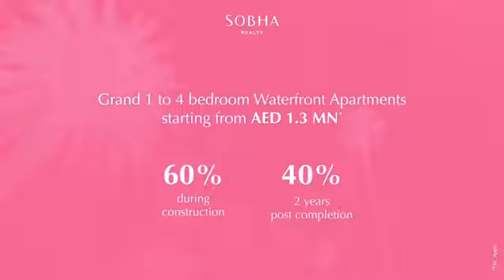Sobha Hartland Crest Grande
Crest Grande is a newly launched residential building that is the latest
addition to The Crest project located in the popular Dubai' area of Sobha
Hartland. The residential development offers waterfront Miami-inspired
1-4BR apartments, with property sizes ranging from 729 to 2343 sqft.

Crest Grande is a newly launched residential building which is the latest addition to The Crest project, located in the popular neighbourhood of Sobha Hartland. The real estate in the project is freehold, which means any nationality can purchase a residence here. The development company of the waterfront complex is Sobha Realty and the anticipated date of the project’s completion is 2025. The residential building features 1, 2, 3, 4 bedroom apartments, with property sizes ranging from 729 to 2343 sqft. All the modern residences within the complex will have fitted bedroom wardrobes and will provide gorgeous views of Meydan Racecourse, Ras Al Khor Wildlife Sanctuary, and the entire Sobha Hartland neighbourhood.

The key feature of the The Crest neighbourhood will be a Caribbean-style lagoon with luxury amenities. The community will also offer a wide range of sports and wellness facilities such as a spin class studio, pilates and yoga studio, health hub, multi-purpose hall, and an outdoor gym terrace. In addition, residents will be able to relax on inter-linked sky gardens and landscaped terraces with facilities at different levels.

The Crest Grande residential building is located in the Sobha Hartland neighbourhood, which has a total area of 8 million sqft. The complex has good transport accessibility due to its location near Ras Al Khor Road and Al Meydan Road. Residents of Crest Grande will be able to walk and relax amongst numerous green spaces within the territory of the Sobha Hartland community.

The open green spaces in the entire development occupy 2.4 million sqft of the neighbourhood’s territory, with 3 luscious green parks called Greens West Park, Central Park and Greens East Park which are all connected by a central pathway. The community offers residents and guests all the necessary infrastructure to live a hassle-free life, such as North London Collegiate School and Hartland International School, as well as Hartland Mall with elite international brands, many dining options and much more. The strategic location near the center of Dubai provides fast access to some of the most popular attractions of the emirate, such as the Dubai Fountains, The Dubai Mall, the Burj Khalifa and Dubai Opera.

The average rental price for a 1-bedroom apartment in Sobha Hartland constitutes AED 80,000 per annum. Therefore the estimated ROI of real estate in Crest Grande will be 6%. By purchasing property in the Crest Grande building, investors will be eligible to apply for a 3-year investor visa, the benefits of which include the right to reside in the UAE, family sponsorship, opening a bank account, acquiring a UAE driving license and much more.